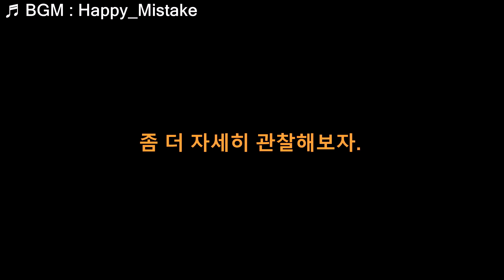뽀로로 장난감 기차를 타는 호박벌과 청개구리 bees and frogs ride a pororo toy train together?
인스타그램(instagram) 개설!

호박벌(호박이와 수박이)이 보고 싶다는 분들이 많으셔서 조금 특별한 영상을 만들어봤습니다.
호수가 만약 뽀로로 장난감 기차를 탄다면?
청개구리가 기차를 탄다면 무슨 반응을 보일까?

그리고 호박벌과 청개구리가 함께 기차를 탈 수 있을까?
너무너무 앙증맞은 뽀로로기차 장난감!
그것을 타기위해 호수와 청순이가 모였다!

There are many people who want to see bees, so I made a special video.
What if the lake were to take the Pororo toy train?
How would a green frog react if it took a train?

And can amber bees and green frogs ride the train together?
Very cute Pororo train toy!
Ho-su and Cheungsoon gathered to ride it!